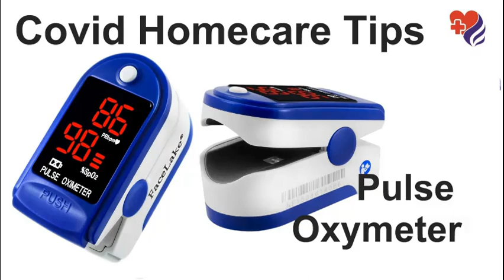Covid Homecare Tip: Pulse oximeter may save your life by timely information of severity of condition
how to use oximeter, how to use oximeter for covid,oximeter normal pulse rate,
howtouseoximeterathome sibiamedicalcentre, oximeter readings,how to read oximeter ,oximeter reading for covid 19